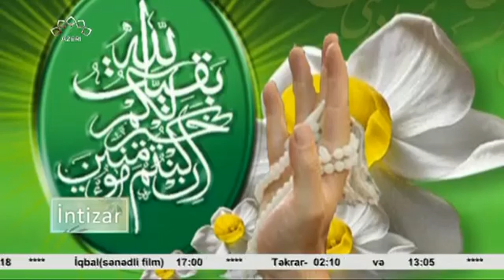Ey imami Müntəzər